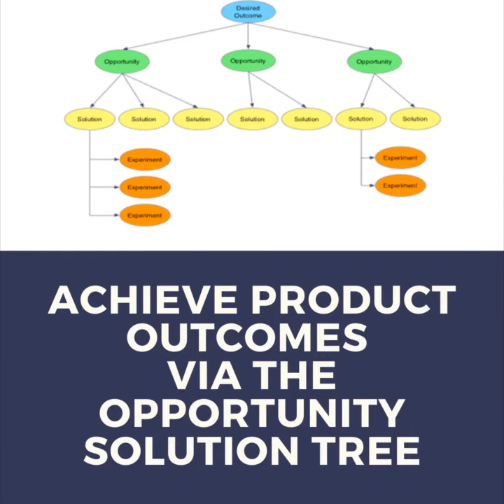Continuous Discovery Habits - Corporate Workshops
Bring this 2-day hands-on training to your company. You'll learn a structured and sustainable approach to continuous discovery.
ProductTalk.org/workshops